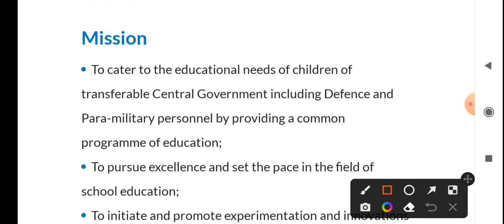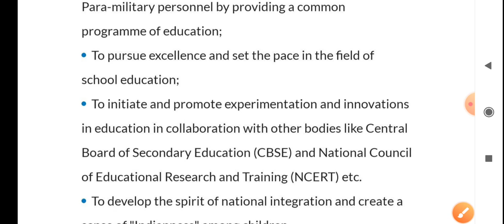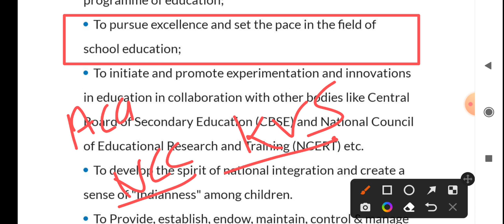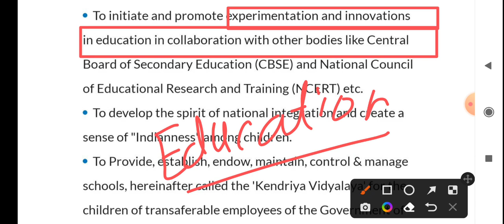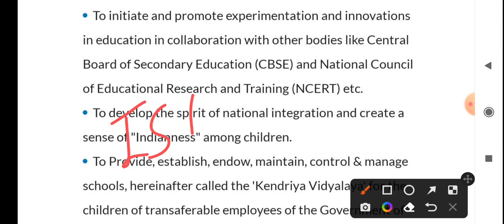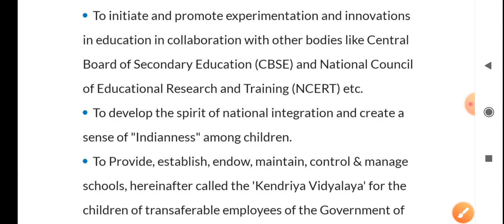kvs interview 👍(रट कर जाना )